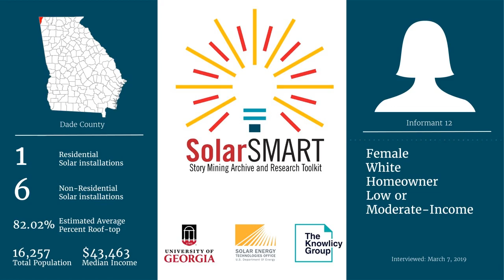SolarSMART Interview - SEA-DADE-INF12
SolarSMART Interview conducted on 3/07/2020 by a UGA Cooperative Extension Service Agent with a white female, homeowner from Dade County, Georgia.